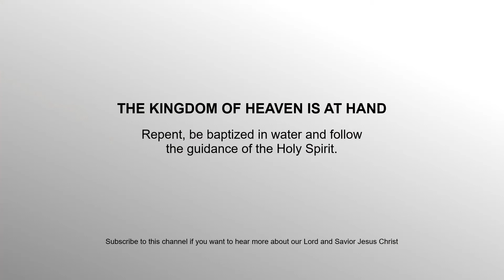The Bible is INSPIRED by God.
The bible was written by people who were guided by the Spirit of God.
The bible is not like any other book, it contains the mysteries of God, THEREFORE it is spiritually discerned.
The pharisees and sadducees knew the scriptures word by word but Jesus said they don't know the scriptures
nor the POWER of God.

They used to study the scriptures word by word and they still do to this day.
Some 'christians' go to universities to study the bible others study the bible at home.
They know the scriptures word by word as any other book and then they all become preachers and start to teach other people.
What they do not know is the mysteries of God from the scriptures, for that you need the Spirit of God.
Most christians DO NOT KNOW Jesus Christ. They read about Him, they talk about Him, they study about Him,
they even claim His name but they DO NOT KNOW Jesus Christ nor the POWER of God.

Nobody knows the Father except the Son and the one to whom the Son wills to reveal Him.
Jesus Christ opened the minds of His disciples to comprehend the scriptures.
How come dear friends? How come the pharisees and sadducees did not comprehend the scriptures?
And some untrained and uneducated people comprehend it?
Are you a disciple of Jesus Christ?
Are you guided by the Holy Spirit?
Or do you just read the bible?
If your not sure there is one way to know.
If you are struggling with the lust of the flesh, the lust of the eyes, and the pride of life,
you DO NOT know Jesus Christ nor the POWER of God.

Jesus can set you FREE from all of these, only then you will know the POWER of God.